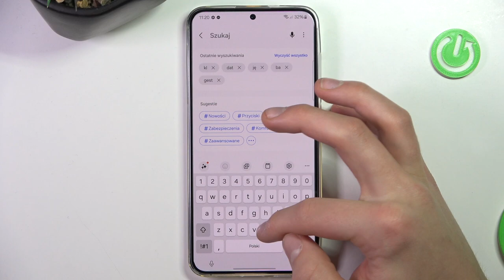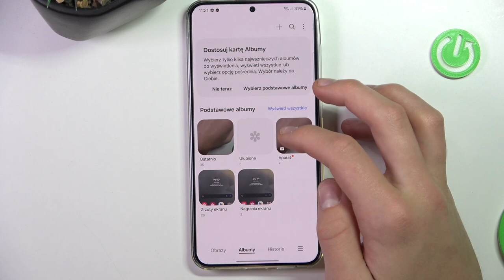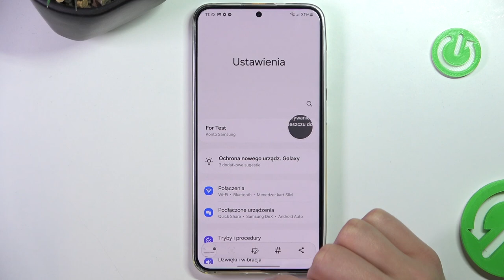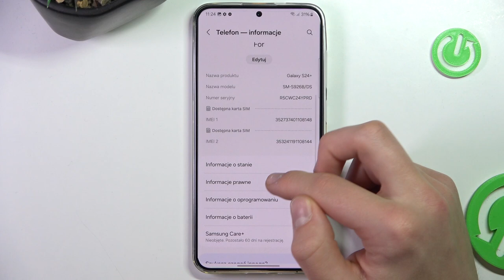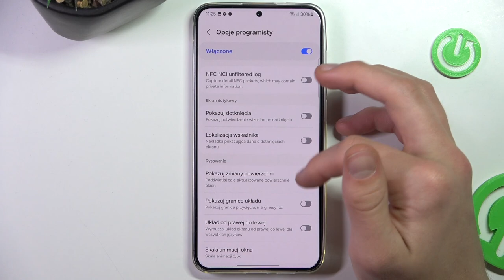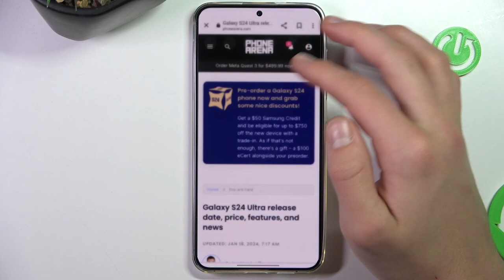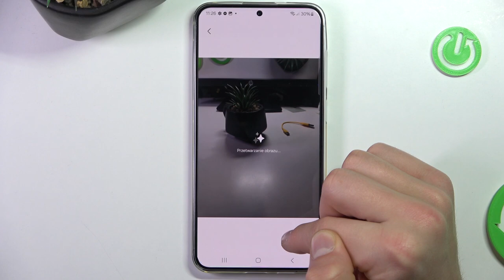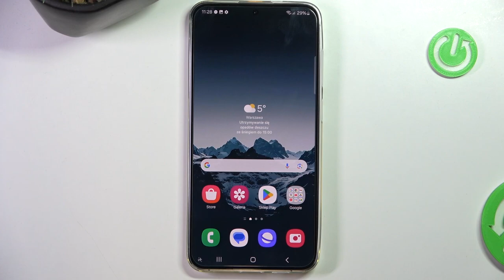Galaxy S24 PLUS - Top Tricks - Krok po kroku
Chcesz dowiedzieć się, jak maksymalnie wykorzystać swój Galaxy S24 PLUS? Ten film jest dla Ciebie! Przygotowaliśmy listę najlepszych tricków, które pomogą Ci odkryć pełen potencjał Twojego urządzenia. Od ukrytych funkcji, przez skróty, po optymalizację baterii - wszystko to znajdziesz w naszym filmie. Dołącz do nas i odkryj, jak naprawdę wykorzystać swój Galaxy S24 PLUS!

Jakie są najlepsze tricki dla Galaxy S24 PLUS? Jak odkryć ukryte funkcje w Galaxy S24 PLUS? Jakie skróty są dostępne w Galaxy S24 PLUS? Jak optymalizować baterię w Galaxy S24 PLUS? Jak maksymalnie wykorzystać mój Galaxy S24 PLUS?